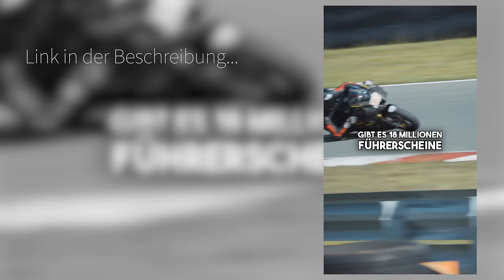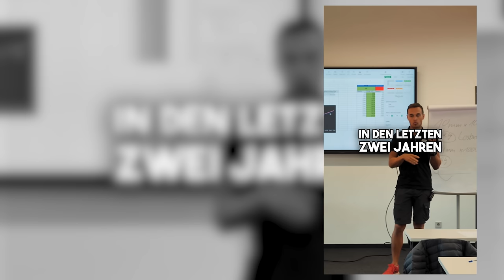Reifen-Defekte & was du dazu wissen sollst! | Motorrad Rennstrecke